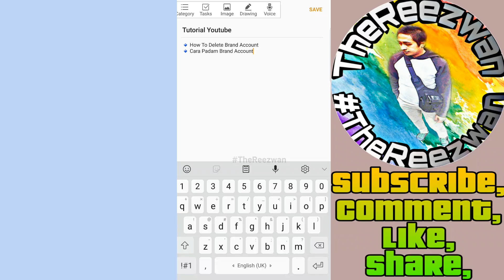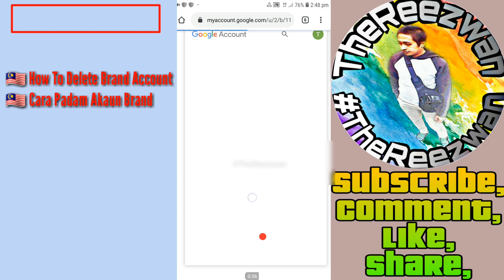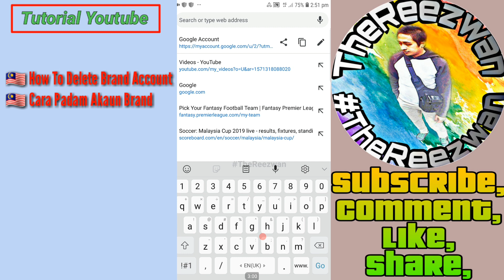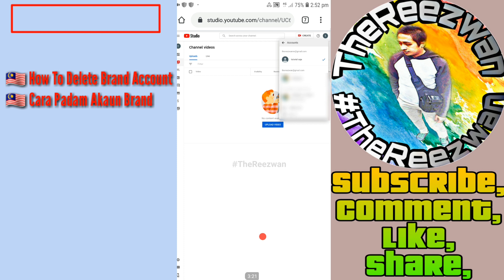Cara Delete Akaun Brand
🔹️ How To Delete Brand Account On Youtube
🔹️ Cara Padam Akaun Brand Di Youtube

🔹️ You can set up and manage an account specifically for your brand. You can use certain services with it, like YouTube, to create an online presence
🔹️ Note: If you have a Google Account through a primary or secondary school, you can't use it to create a Brand Account

🔹️ You can only delete a Brand Account if you own it. If you delete the account, all of its content will be removed across all Google services
🔹️ Note: If your page is linked to a Google My Business account, you can’t delete it